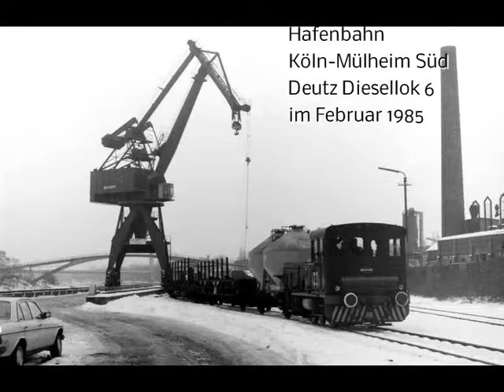DE-51063 Köln Häfen der Stadt Köln Hafenbahn Köln-Mülheim mit Diesellok 4 im Februar 1985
Dieser Super 8 Film führt uns in den Hafen von Köln-Mülheim. Seit 1898 gab es dort eine Hafenbahn. Wir sehen die von Deutz gebaute Diesellok 4 (Deutz 56124/1956) bei Rangierarbeiten. Die Lok wurde um 1988 an die Westfälische Lokfabrik Hattingen  verkauft. Der Bahnbetrieb im Mülheimer Hafen endete um das Jahr 2000.